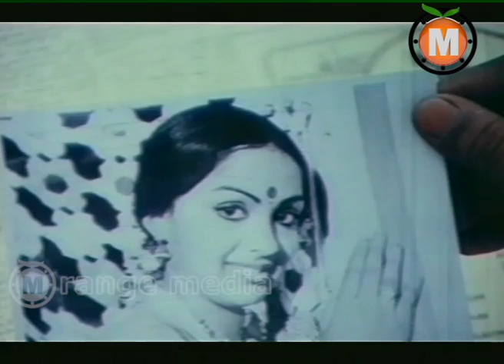Prema Murtulu Telugu Movie part 5-Sobhan Babu, Lakshmi,Radha, Murali Mohan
Prema Murtulu Telugu  Movie || Sobhan Babu, Lakshmi,Radha, Murali Mohan

Movie: Prema Murthulu

Starring : Sobhan Babu, Lakshmi Director : A Kodandarami ...